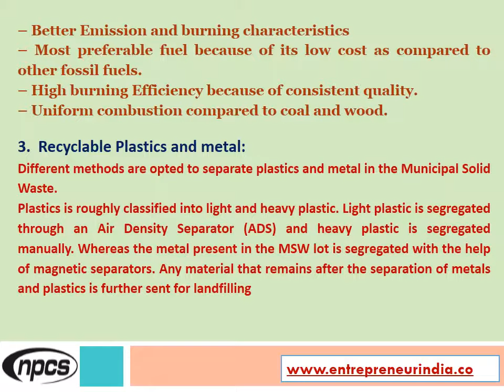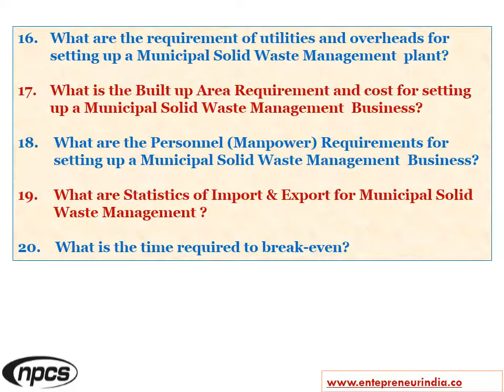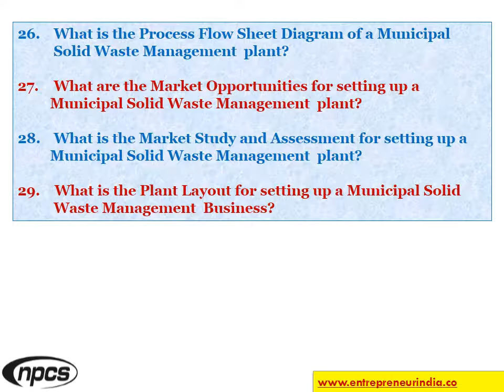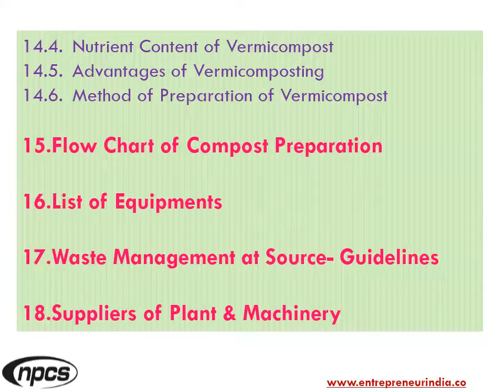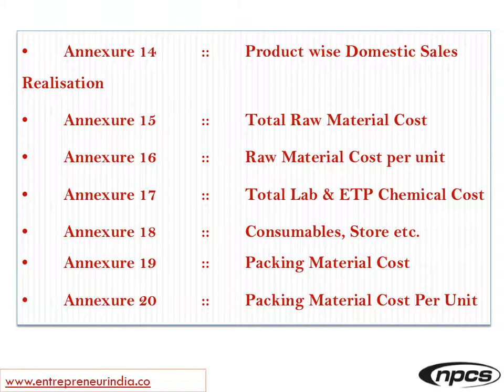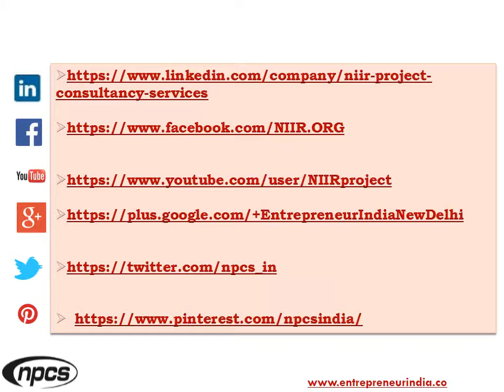Urban Municipal Solid Waste Management (MSW) Commercial and Domestic Wastes | Biodegradable Waste.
Due to rapid increase in the production and consumption processes, societies generate as well as reject solid materials regularly from various sectors-agricultural, commercial, domestic, industrial and institutional. The considerable volume of wastes thus generated and rejected is called solid wastes. In other words, solid wastes are the wastes arising from human and animal activities that are normally solid and are discarded as useless or unwanted. This inevitably places an enormous strain on natural resources and seriously undermines efficient and sustainable development.

ENTREPRENEUR INDIA
106-E, Kamla Nagar, Opp. Mall ST,
New Delhi-110007, India.